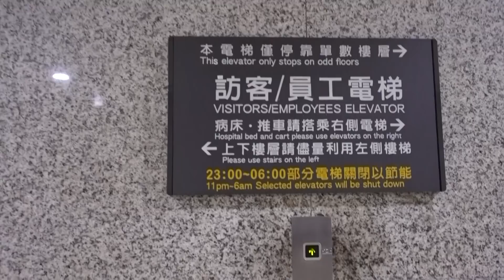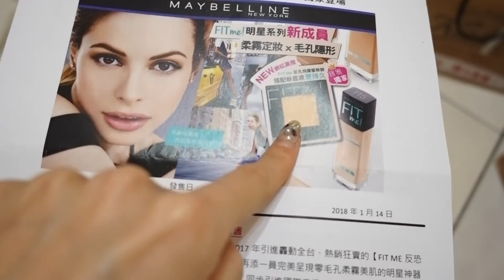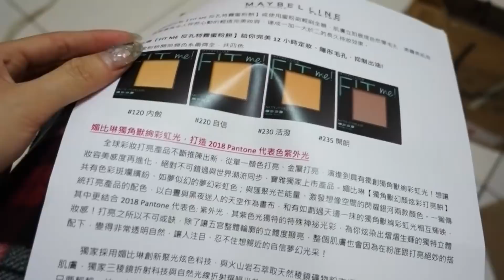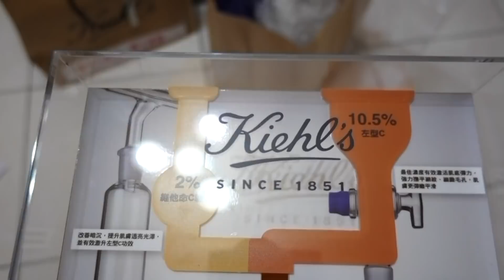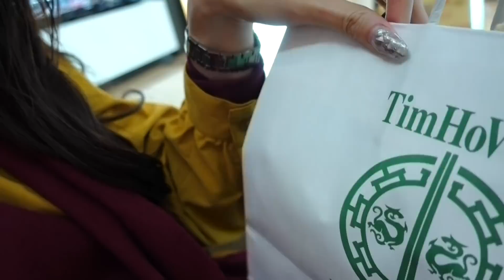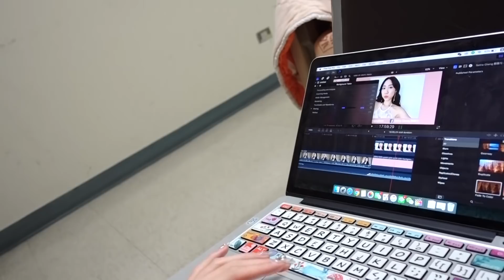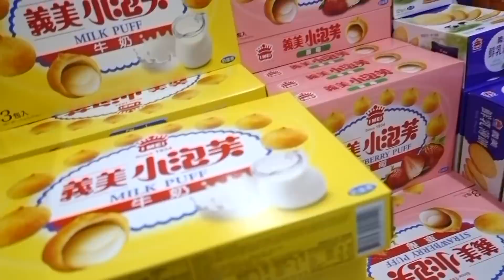仙女日常Vlog#3 我終於畢業了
以下這個是我代理日本東京的內睡衣服飾品牌
希望大家有興趣可以支持 ➥ Albâge Lingerie

我的第一本彩妝書My First Makeup Book

【Oh!My立體無瑕4K女神妝】
✔️博客來
【網路通路 全球都可以送到哦】

❏我的飄眉店家my brow tattoo❏
店名Store ➥ Yuli藝術美甲/美睫/飄眉
飄眉影片紀錄 Watch my vlog video on doing brow tattoo➥

❏我的接睫毛店 my lash extensions ❏
店名Store ➥ LazyGal lash 日式空氣感睫毛專門店
臉書官網Facebook ➥ LazyGal lash 日式空氣感睫毛專門店

❏我的接髮店 my hair extensions ❏
店名Store ➥ NU Hair 莉娜接髮
臉書官網Facebook ➥ NU Hair . Ice 莉娜 女王接髮的秘密